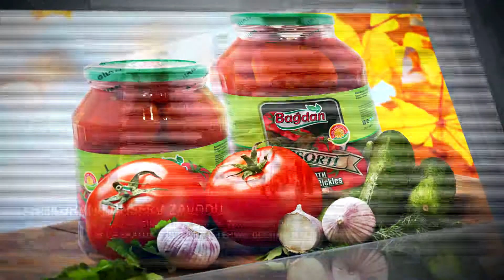Gilan Holdinq haqqında təqdimat